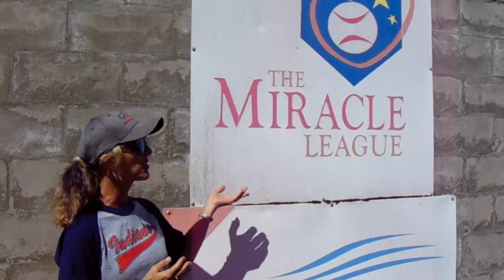Love Where You Live Miracle League BB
This is another in the series of videos showing why Pensacola is the BEST place to settle down. This time we go to Drummond Park, and talk about miracle league baseball